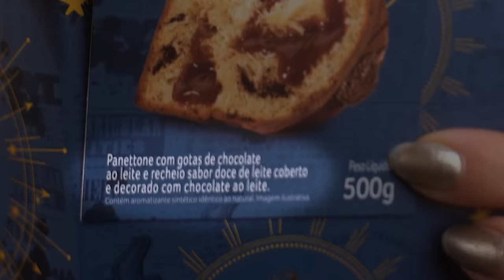PROVAMOS o PANETONE do HARRY POTTER - O QUE É ISSO CACAU SHOW?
Oi Gabobeiros do meu coracaooo! Hoje provamos o panetone do Harry Potter da cacau show